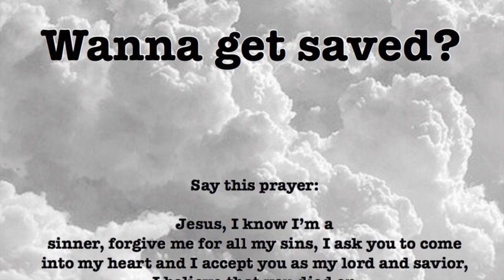WILLING TO DO GOOD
We love you and are praying for you! God speed and God Bless!

Message Text